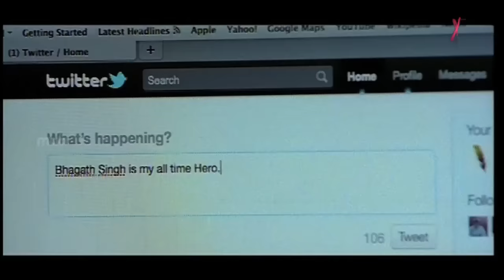Rangam - Masthishkamlo Puttina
Ashwin (Jeeva), a young, energetic photojournalist working for the private newspaper Neti Vartha, witnesses Naxalites robbing a local bank. He chases them and manages to click photos of the robbers. When he tries to escape, he is stopped by a young woman (Karthika Nair) who assumes he is the culprit and helps the robbers to take his camera. However, he is able to secure the memory card of the camera and to prove that he is a press photographer he shows the photos to the police, who identify everyone except the gang leader (whose face is covered by a mask). At his office, he meets Renuka 'Renu', the woman who earlier mistook him, who has newly joined as Article Editor. Saraswathi 'Saro' (Piaa Bajpai) also works in his office who has feelings for Ashwin. After finding out that Ashwin likes Renuka, she sacrfices her love.

Vasanthan Perumal (Ajmal Ameer), a recent graduate and engineer, strives hard to enter the political field. He is in contest against his rivals who capture the people at the time of elections by giving freebies and money. No one cares about Vasanthan and his team of graduates, who promise a healthy government to people. Their group name happens to be 'Siragugal'.

Meanwhile, Renuka writes a cover story about politician Aalavandhan (Kota Srinivasa Rao), describing his attempt to marry a minor. Enraged by this, Aalavandhan barges into the newspaper office and shouts at Renuka. The audio recording of her interview disappears, and she is fired from her job for falsified reporting. Ashwin now risks his life to capture the pictures of Aalavandhan who actually engages in child marriage. Later the story with the photos is printed in their newspaper and this makes Renuka to fall in love with him.

Vasanthan organizes a political campaign meeting. Ashwin receives a text message from Saro that states there is a bomb underneath the stage where Vasanthan and his political party is. Ashwin manages to save Vasanthan, while he finds Saro seriously injured and fighting for her life amidst the riot, eventually dies from her injuries.

Ashwin, through a video clip recorded by another photographer, finds out that Saro was intentionally killed by someone. He later notices a resemblance between the leader of the bank robbery and this unknown killer, concluding that it is the same person.

Vasanthan wins in the elections taking majority, gaining the title of Central Minister and his party raises to the secretariat. He orders the release of 20 naxals on Republic Day, citing humanity. Hearing this, Ashwin rushes to meet Vasanthan. In Vasanthan's office, he finds the leader of the bank robbery who had also killed Saro. He tells Vasanthan about it, but he ignores him and pretends to be busy. Ashwin then follows the leader to his hideout.At the same time, the CM (Vasanthan) orders Tamil Nadu Police to go kill the naxals at the address Vasanthan gave and the Police Commandos surrounds the perimeter. There he learns that it was Vasanthan who, with the help of the naxals, planted the bomb and killed Saraswati as she saw the bomb being planted. In the end Vasanthan gets killed by a blast. Ashwin never reveals the relationship between Vasanthan and the killer to the media. Ashwin feared that if he does so, other party members who won along with Vasanth in election will lose their seats because of people. Ashwin tells the press that Vasanth sacrificed himself to kill the naxals.